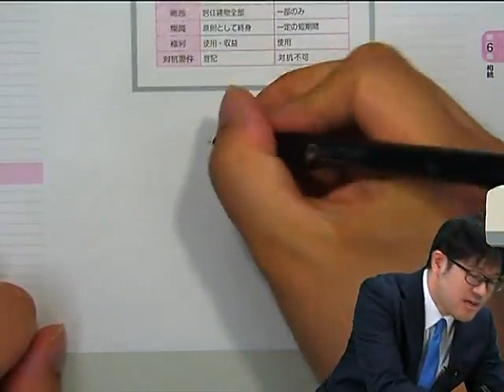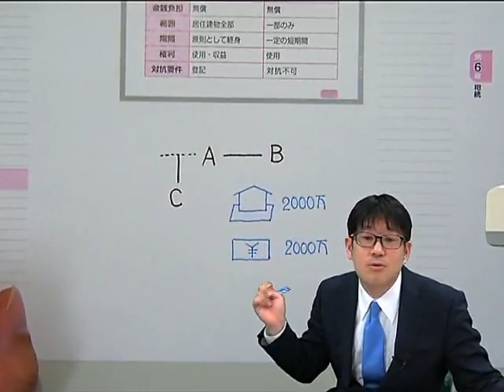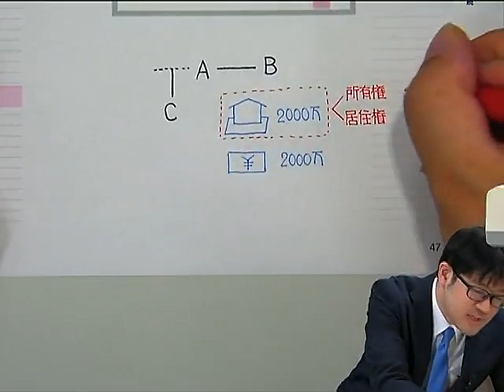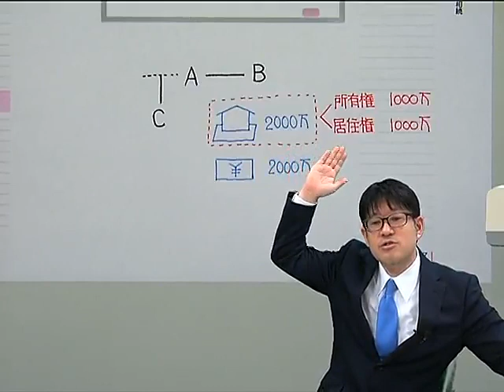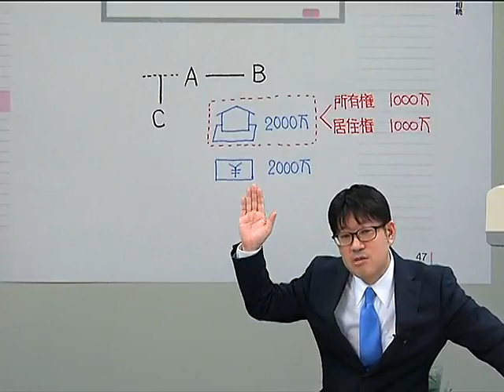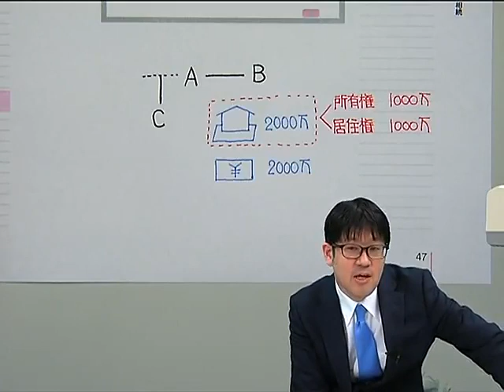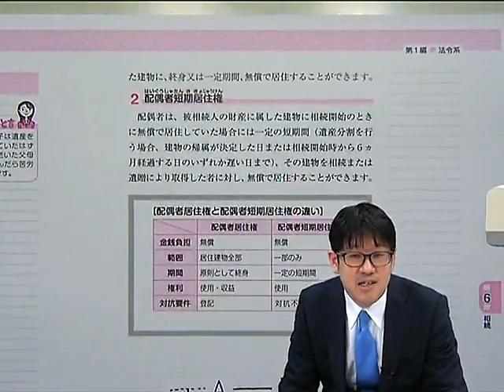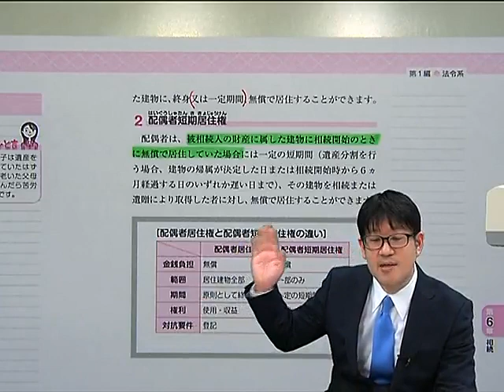【LEC賃貸不動産経営管理士】友次のイチからみにつく！重要論点ポイント解説講座 第１回 第1編 「配偶者居住権」